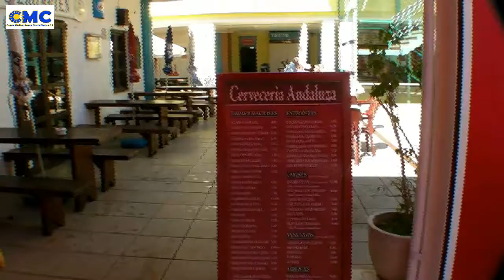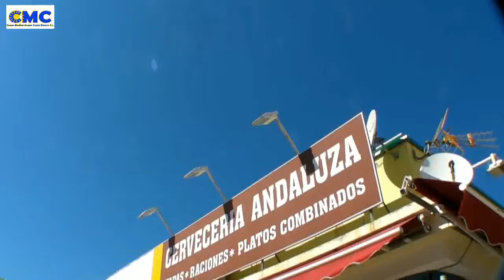CMC-Calpe S0154 Video.mp4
CMC Casas Mediterraneas Costa Blanca S.L.
Avda. La Marina 308/11c, Ptda. La Fustera
Buzon 01836
E03720 Benissa / Alicante (Espana)
Tel.: 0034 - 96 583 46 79